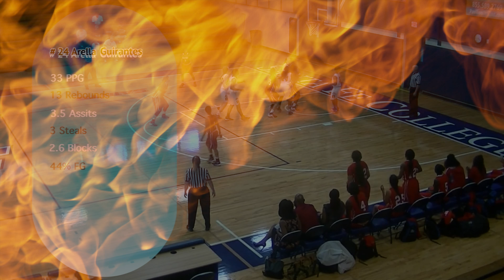Arella Guirantes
Arella Guirantes displaying her future Pro Skills at IMG (PG). Her Stats said it all...
33 Points Per Game
13 Rebounds Per Game
3.5 Assist Per Game
3 Steals Per Game
2.6 Blocks Per Game